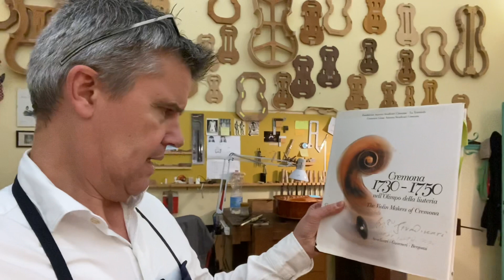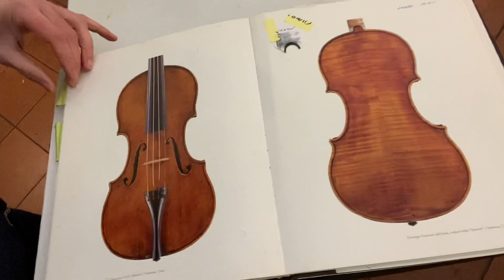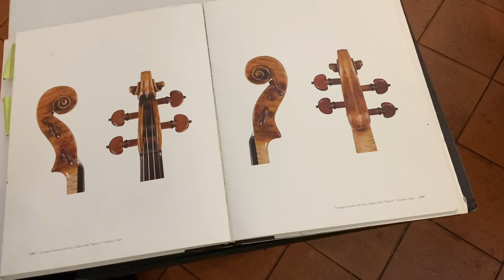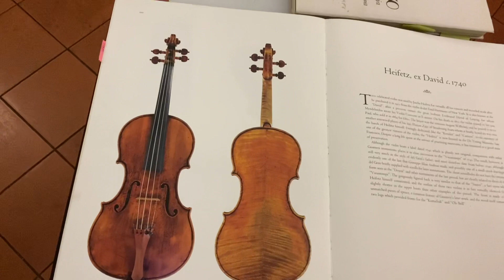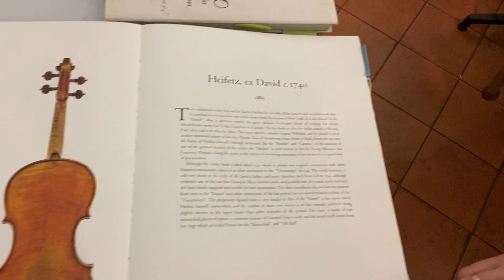Namm: virtual booth, the Mina Mazzolari Guarneri "Heifetz" and Edgar Russ "Sainton" Guarneri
Here I show you Mina Mazzolari and My own Master violins which we have just made.
I show you the instruments, and you can listen to them when played by Heesun Lee who helped me during the first virtual Fair I have participated. The NAMM Believe in Music show, which has been between January 18th to January 23rd. It has been an interesting experience.

My Live Q&A transmissions on YouTube are only for my patrons!
Starting from 3 Euro per month you make part of it.
And I will answer all of your questions.

Searching the right Violin🎻, Viola🎻, Cello🎻 or Doublebass🎻 ?

☀︎ Check out another great creation of mine. A greta gift idea by the way!